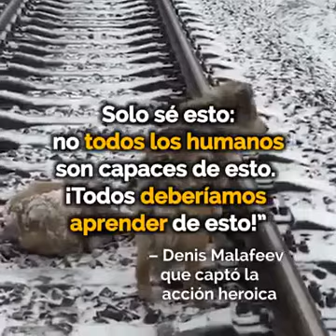la lealtad del perro